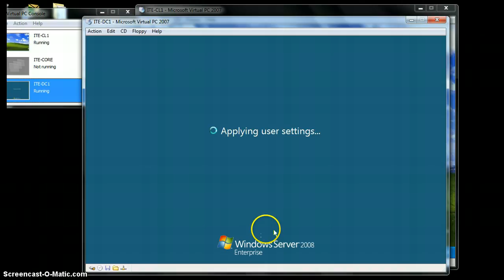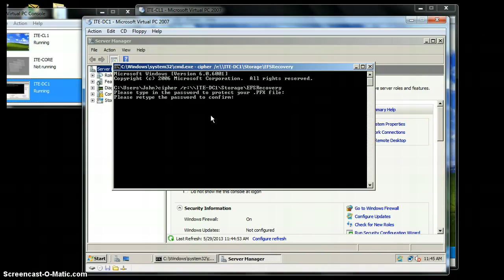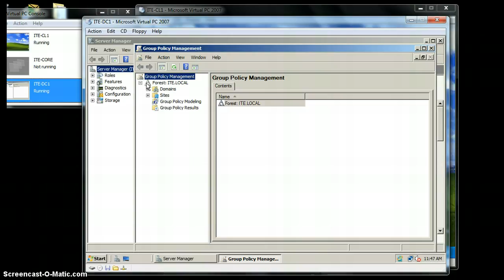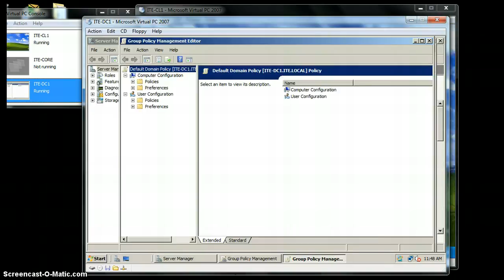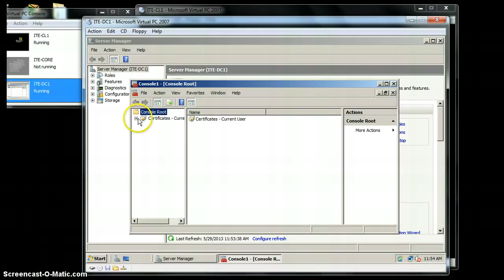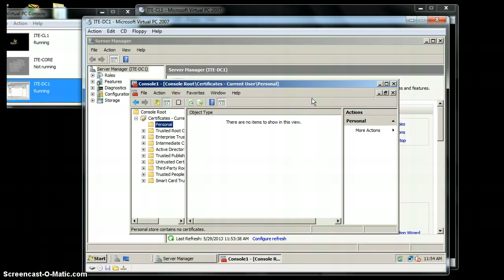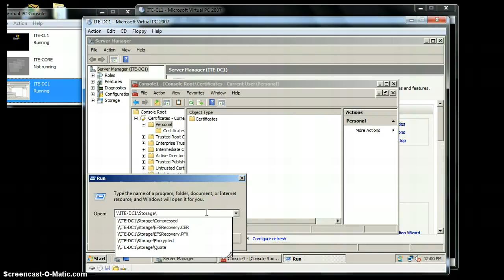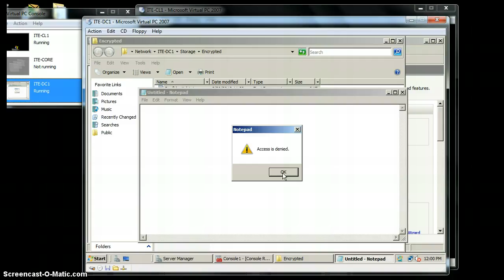Adlina Lab 11 ex 3